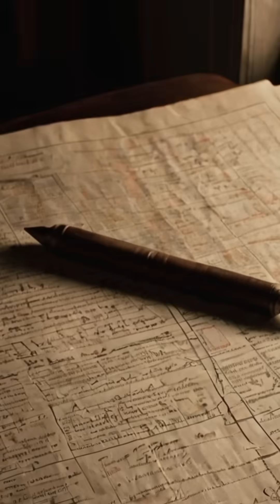How America Raced to Build the First Atomic Bomb!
Discover how the U.S. became the world's first nuclear power. Learn about the top-secret Manhattan Project, from Einstein's warning to the massive effort at Oak Ridge, Hanford, and Los Alamos, culminating in the Trinity test and the atomic bombings of Hiroshima and Nagasaki.